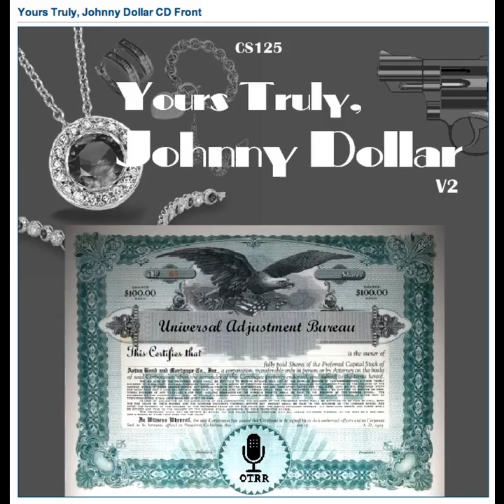Yours Truly, Johnny Dollar - 591206 666 The Hired Homicide Matter